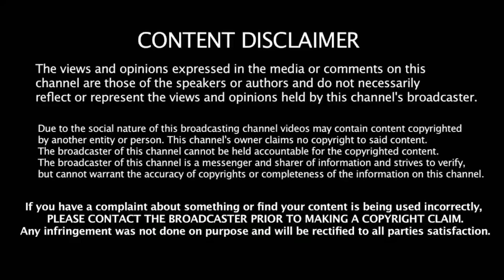நீங்கல்லாம் யாருடா | SAVUKKU SHANKAR LATEST INTERVIEW TROLL | DMK FILES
Account details
Name: Nadodi Mannan
Account Number: 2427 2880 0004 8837
IFSC: ICIC0000106